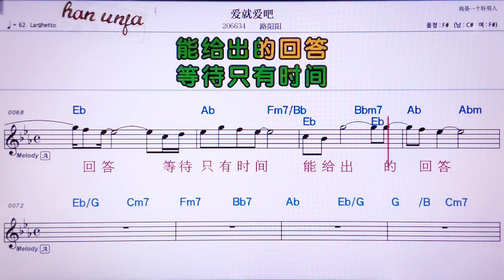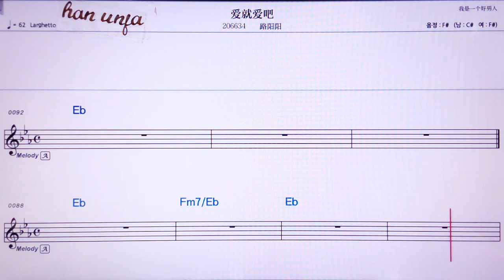💖 아니찌우아이바/루양양 👍MR,노래방, 가라오케, 악보, 코드, 가사 ,Karaoke,반주